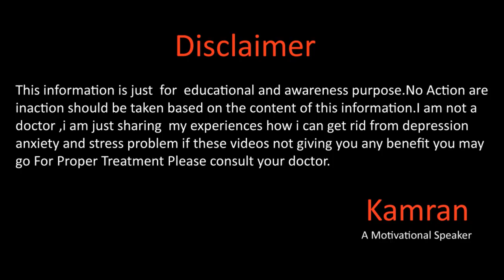How To Deal With Ignorance | If Some One Ignore |By Kamran Sharif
Aslam O Alaiakum,
Hope you will be doing fine there in this video we will talk about how we have to deal with ignorance and what we have to do if some ignore us for more details please watch the full video .
Whats app
Gmail
You Mar Write us email at

How we can deal with ignorance
What we have to do if someone ignore us
How ignorant people behave with us
What are types of ignorance
Ignorance examples
Being ignorant
Being Ignore
Blind ignorance

Kamran Sharif